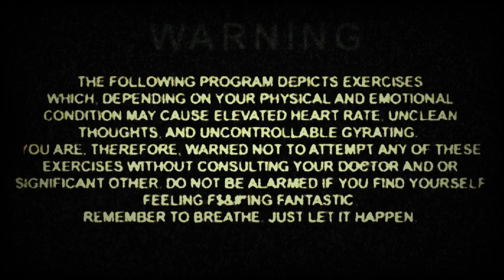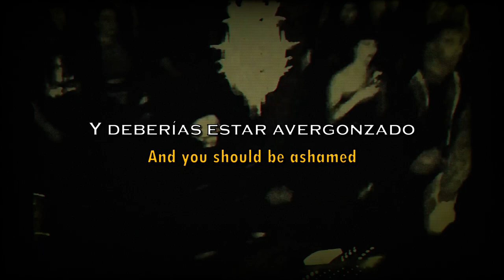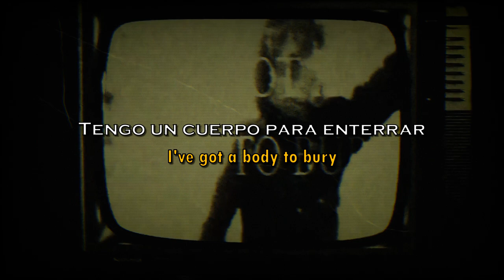To The Grave - Deadskin Skimask (Lyrics/Sub Español) Video Oficial